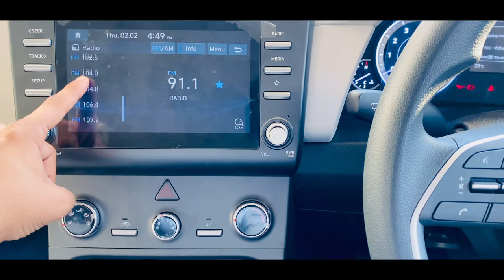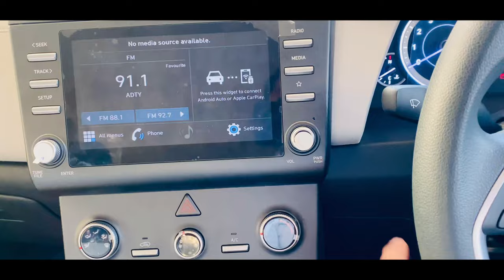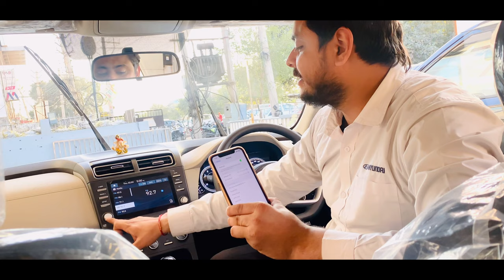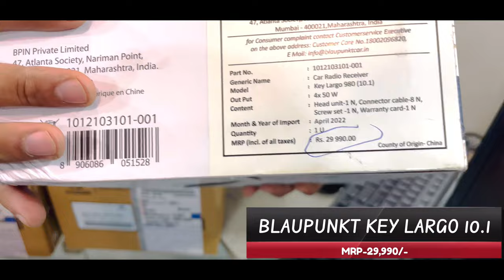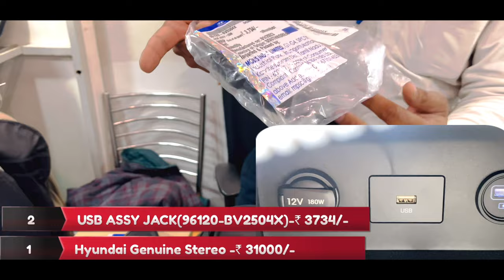CRETA Base Model मे Top Model वाला Stereo लगवाना है तो ये Video आपका Time और Money दोनो बचा सकती है॥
In this Video, your can go through the prices, specification of Creta s stereo which can easily install in your base models car.

special note:- this is India first Stereo in Hyundai that's comes with wireless apple car play and android auto. !!!

Top model stereo in Creta Base models-E

realted content

mughe apne creta base model mai top model ka stereo lagwana hai
creta sx stereo price
creta s stereo prices
features of creta s stereo

CRETA-E,Ex 2022,Base Model Automatic Mirror Folder along With Turn Indicator 💯percent Genuine Parts

sonywithapplecarplayIn this Video, your can go through the prices, specification of Creta s stereo which can easily install in your base models car.

realted content